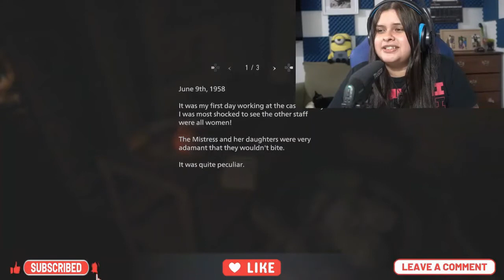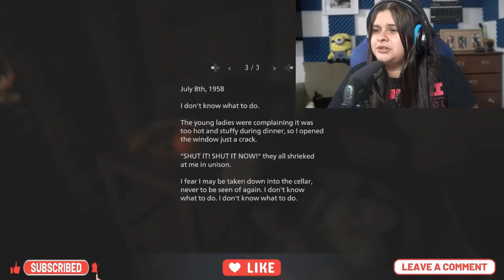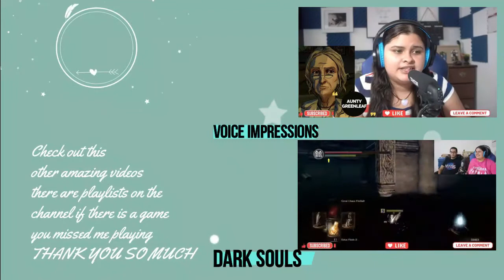PART 3 - FINALLY MEETING THE MAMACITA LADY D (RESIDENT EVIL 8 WALKTHROUGH) [PS4]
Hope you guys enjoy this video! In this episode we continue where we left of as we are now at Castle Dimitrescu and get immediately kidnapped by the vampire daughters and then officially meeting Lady D. Then we try to find Rose in the castle and encounter with failed transformation maiden vampires and later on encounter with one of the daughter vampires and kill her once and for all.

0:00 INTRO
0:29 EXPLANATION OF LAST EPISODE
2:09 GAMEPLAY
31:53 OUTRO